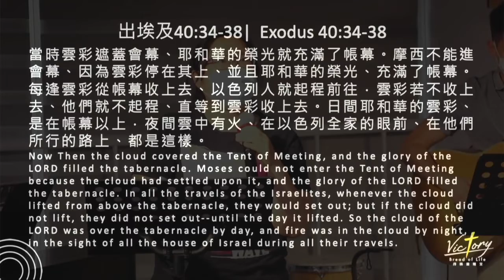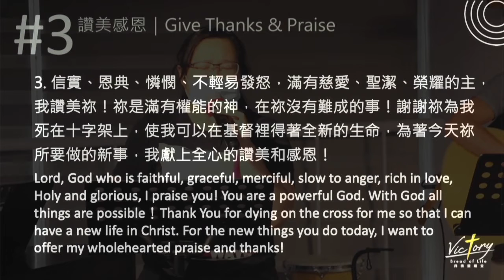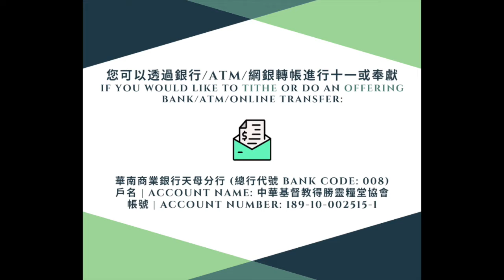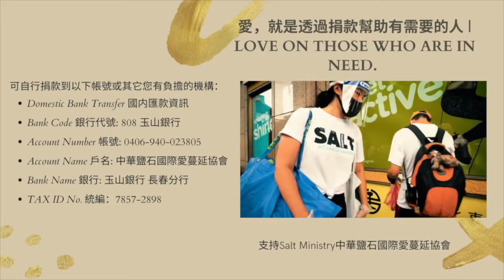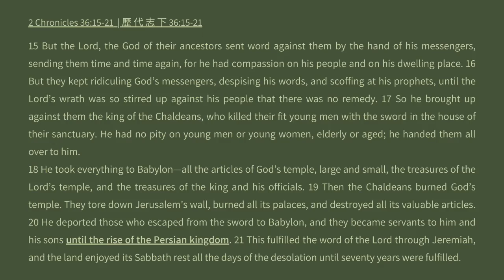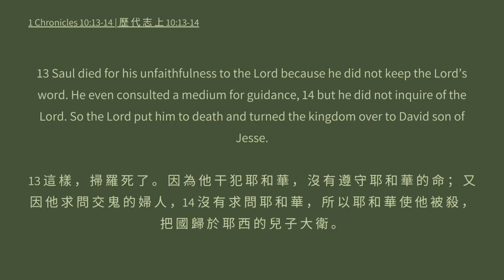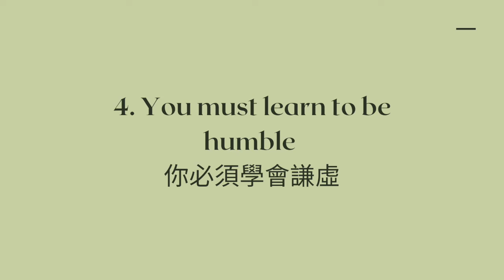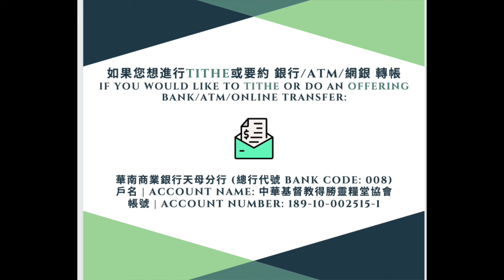台北得勝靈糧堂 The Victory｜鄭昌國牧師 Ps.Chang-Guo Jeng | 在我們等待的時候 While we wait | 2021.07.18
😇第一次參與得勝靈糧堂嗎？邀請你填下表格，讓我們更多認識你
Is it the first time attending Victory Bread of Life? We Invite you to fill out the form below to know you more